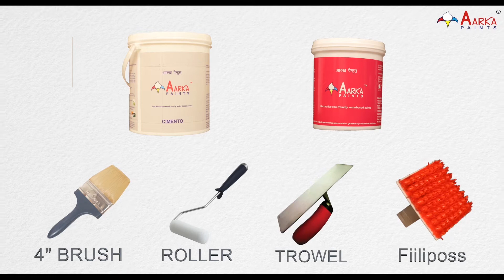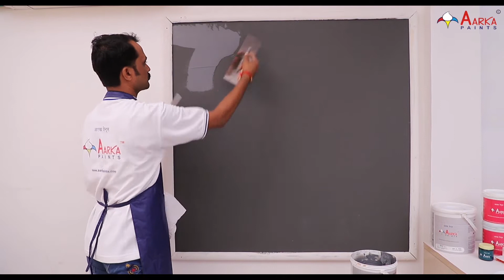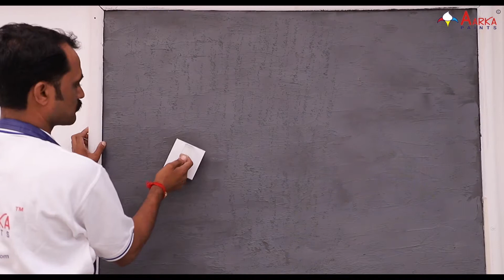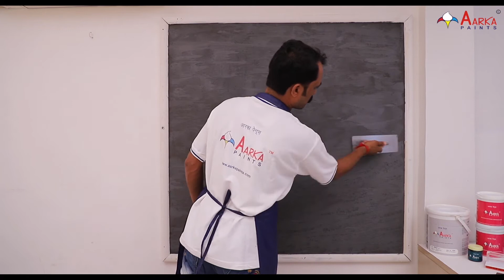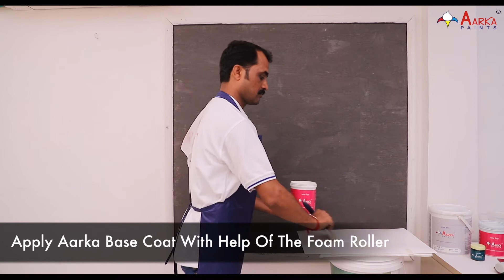CIMENTO RUST AARKA PAINTS(Aarka Cimento (ACM) is a sand based acrylic paste)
Aarka Cimento (ACM) is a sand based acrylic paste. It creates a textural effect of seamless concrete, similar to that of Venetian plaster.
Aesthetically, this hand-applied paint is the perfect alternative to exposed concrete walls and can be applied to any space from bathrooms to kitchens, to commercial spaces.
This concrete finish can be used to recreate the modern, pitted, raw look reminiscent of New York Lofts, which is more about the sophistication of subtle shading. Cimento is an easy, eco-friendly way to add a tactile focal point to your room or to create an aged accent wall.